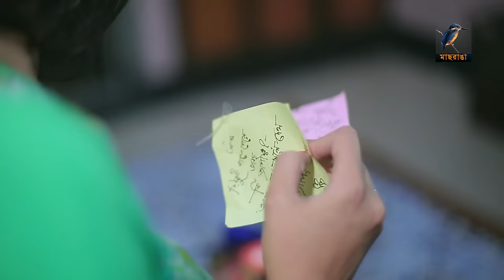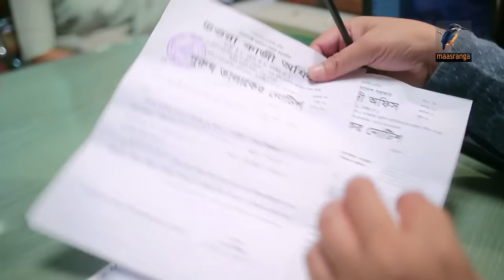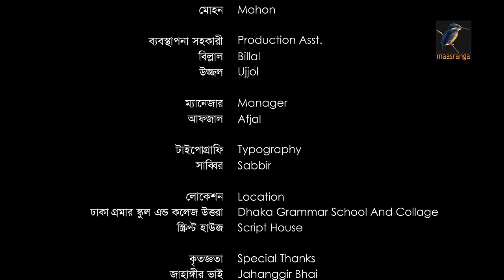Ghorbondi | Nayeem, Aparna | Shoibur Rahman | Natok | Maasranga TV Official | 2017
Natok: Ghorbondi
Artists: Nayeem, Aparna
Script: Tamzid Rahman
Director’s: Shoibur RahmanRussell

On Air: 14 July 2017 12:00 AM